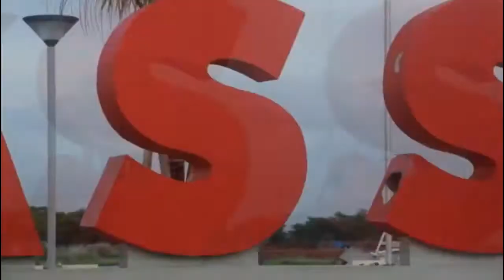Super Junior(슈퍼주니어) - Dance Cover by PT GALVA KP Makassar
Happy 68th Birthtday PT GALVA

GALVA...SUKSES MELULU ! ! !